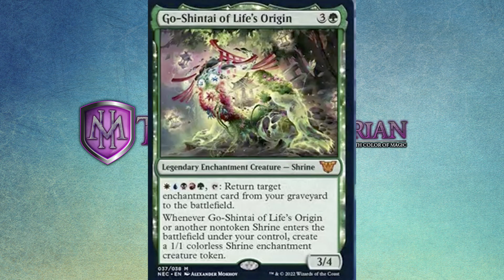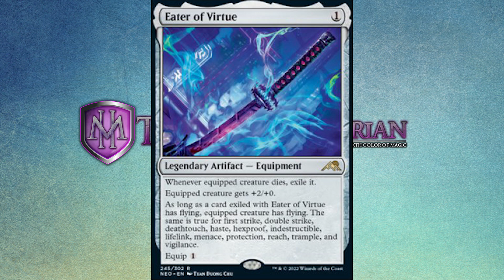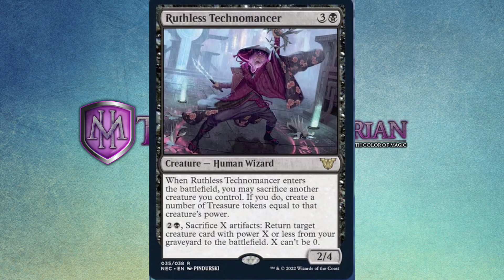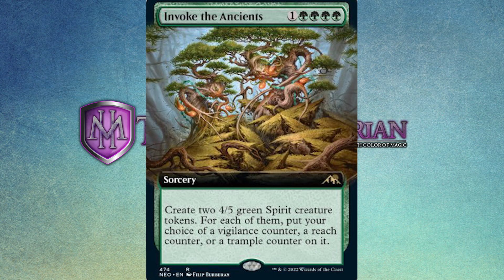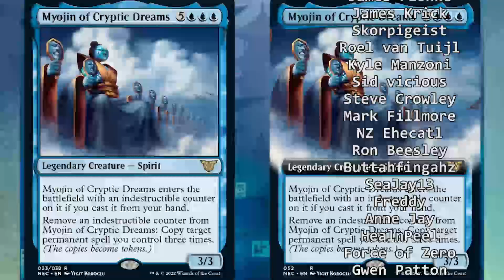This Card Is So Very Wrong - Kamigawa: Neon Dynasty Spoilers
Magic: the gathering Kamigawa: Neon Dynasty spoiler video

Bitcoin - 3E3yycrJKTDnopbA3hZVRDtk1rCKEZcDB5
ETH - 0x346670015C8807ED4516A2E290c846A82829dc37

I LOVE MAIL! SEND ME LETTERS/THINGS/LOVE!:

Mike Hatcher
L2R 7T4
Canada